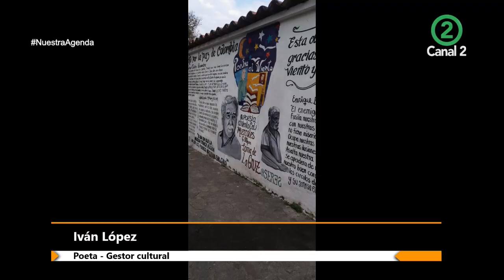'Poesía al viento' una historia de cultura en la loma de la cruz - Nuestra Agenda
En esta ocasión traemos un invitado muy especial, de un proceso que se ha venido gestando desde el 2011 en la ciudad de Cali y es 'Poesía al viento', vamos a hablar de poesía, de este proceso y por supuesto de un líder y un gestor cultural muy importante de la ciudad Iván López.